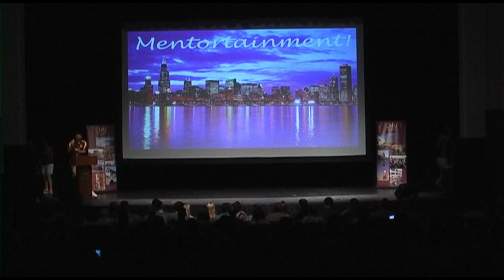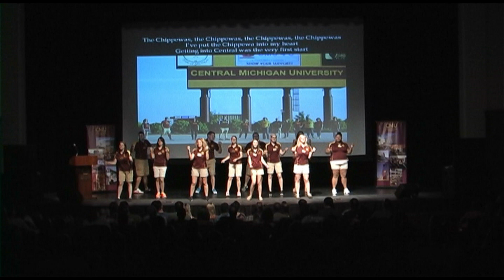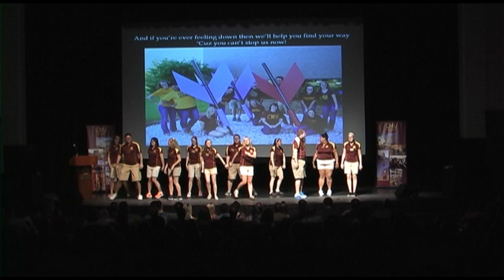CMU Orientation: Mentortainment 2012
During Central Michigan University's Orientation sessions, Family Orientation Mentors put on Mentortainment - a song/dance/skit performance to entertain and inform family and friends of incoming first-year students about CMU.

LLGT